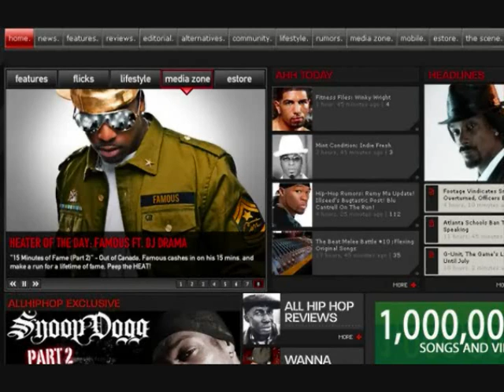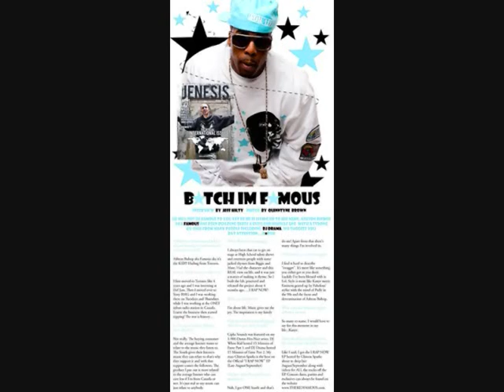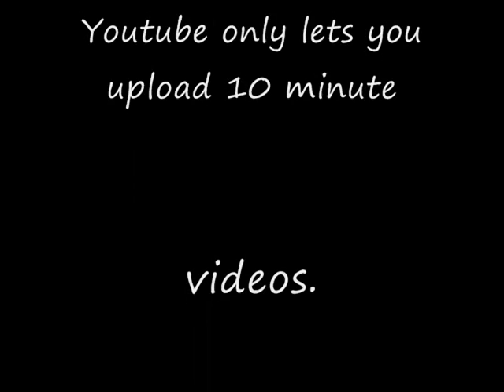The Kid Famous part 1 Interview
I had the chance to interview The Kid Famous, this amazing rapper has made a lot of noise in the last year. Being nominated for Rap Recording of The Year in The Juno with rappers such as Kardinal Offishall, Point Blank, DL Incognito and D-Sisive. A very insightful discussion from Promotion to why he has been so rapidly successful.

Where That Feel Good Music Lives, Real Recognize Real.